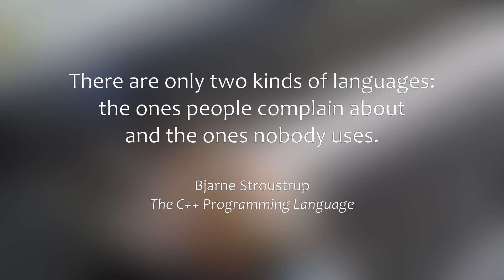Do I like C++? Opinions of a SerenityOS contributor.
I haven’t written 100.000 lines of C++, so I’m not allowed to say this. Or am I?

00:00 Intro
01:22 How much code have I written?
02:38 Let’s talk about C++!
05:00 Programming languages are tools.
06:50 There’s only two kinds of languages…

Andreas Kling (You can find him say something like that almost every second Office Hours)
JavaKara (Page is in German, but there’s an English distribution for almost all Kara variants)
Bjarne Stroustrup’s quotes You should be able to find him say the famous sentence in various CppCon talks, though while I remember him saying it, I wasn’t able to find a clip with some effort.
Note: The programming language category „Misc“ includes various other things like complex SQL compound stuff, shell scripts, and Lua.